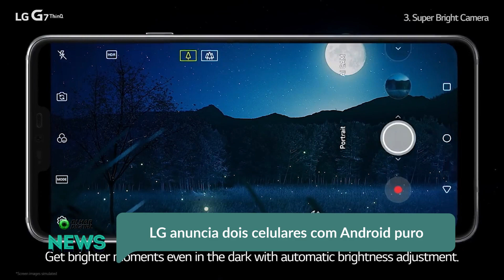LG anuncia versão do G7 com Android 'puro' | OD News 28/08/2018